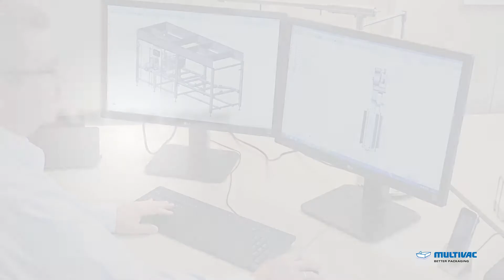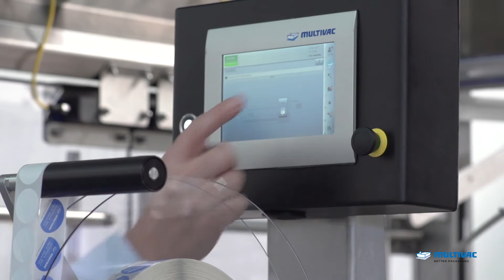MULTIVAC IL 140 Inline Labeller | MULTIVAC UK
The IL 140 inline labeller labels crosswise to the film running direction and is employed within packaging machines, e.g. tubular pouch machines.

It stands out for its connectivity with a wide range of machine controls.

To learn more about the MULTIVAC IL 140, visit our

MULTIVAC UK
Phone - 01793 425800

MULTIVAC UK LTD, based in Swindon, is a daughter company of the MULTIVAC Group. BRC certified with AA rating.